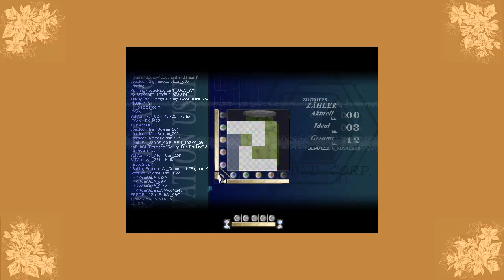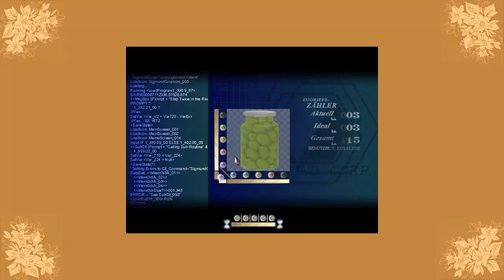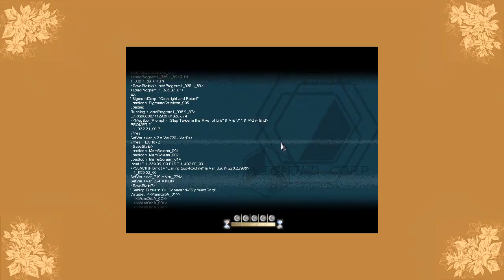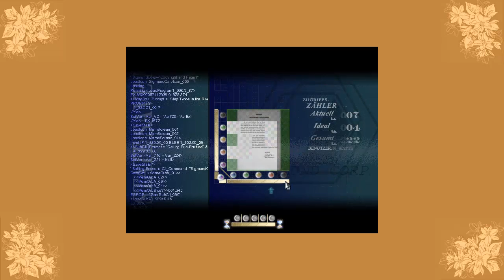Let's Play To the Moon #006 - Ein Besuch in der Bar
Die Zeit schreitet zurück, und in unserer nächsten Erinnerung ist das Haus noch nicht vollendet. auf der Baustelle beobachten wir John in einem Gespräch mit Isabelle über River, die ihre Krankheit nicht behandeln lassen möchte - und im Gegensatz zu John scheint Isabelle sie zu verstehen.
Noch weiter zurückliegend finden wir uns in einer Bar wieder. John und River sprechen mit Isabelle und Nicolas über ihre Pläne, das Haus zu bauen. Hier scheint die Welt noch in Ordnung, doch als die Mädels den Raum verlassen, zeigt sich, dass die heile Welt zum Teil doch nur Fassade zu sein scheint. Um mehr herauszufinden, muss Neil aber ein besonderes Opfer bringen: ein kulinarisches.